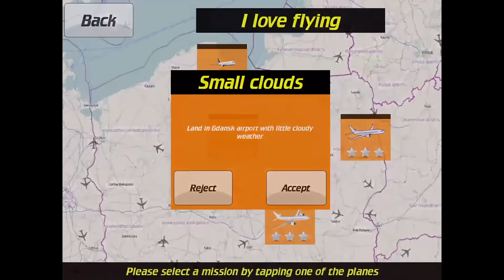737 Flight Simulator/ 2.72 Version - new plane 787-8 (Dreamliner)/ IOS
Seller: Justyna Zablocka

737 Flight Simulator - Be an airplane pilot & fly! Support

If You want Best Internet Provider in Croatia Choose Hrvatski Telekom as T-HT ( member of the Deutsche Telekom ) starting Download at awesome speeds at 10 MB that drops regulary to 5 MB or Upload at 0,64 KB... ( in a 5 years that im using it i never had more then 10 MB or 0,70 Kb/sec Upload... Awesome Internet Provider.. What can i say... im Very satisfied with them...

" Prva i vodeća telekom kompanija u Hrvatskoj "

First and Leading Internet Provider In Croatia